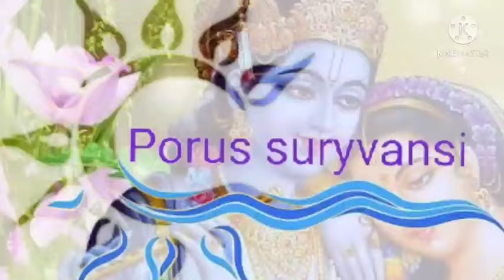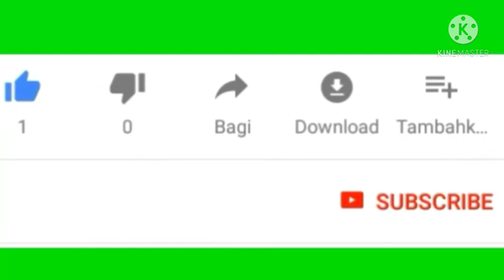कन्हैया छंद फाग ll गायक मुनीम बर्मन ll अरे जाड़े में नींद कैसे आवे आएं ने घरे दिलदार..